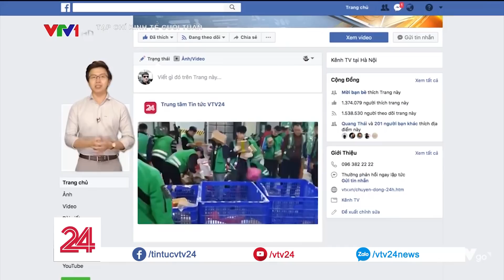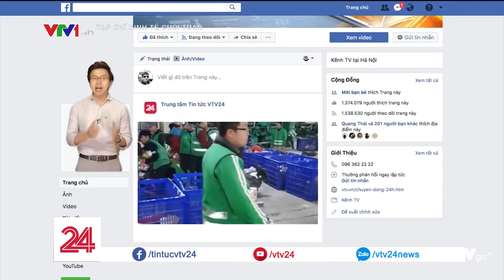Cư dân mạng nói gì trước clip nhân viên giao hàng quăng đồ khách không thương tiếc? | VTV24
Một clip lan truyền trên mạng xã hội ghi lại cảnh các nhân viên một công ty giao hàng quăng đồ của khách một cách không thương tiếc. Cư dân mạng nói gì về clip này?